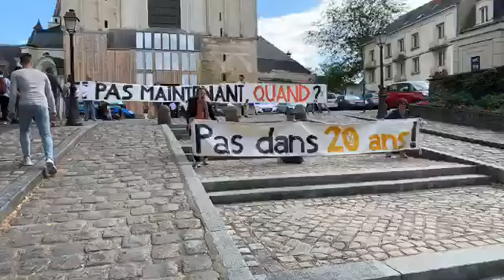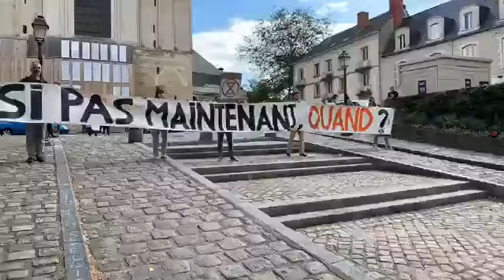Action de visibilité d'Exctinction Rebellion à Angers, lors du festival des Accroche-coeurs